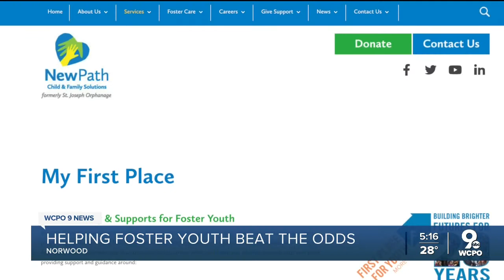My First Place helps foster youth like her beat the odds